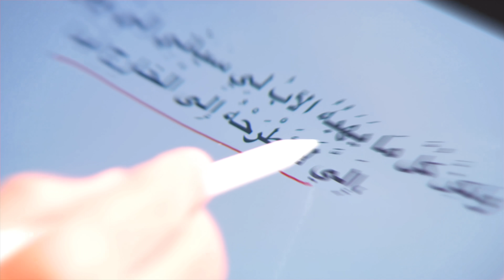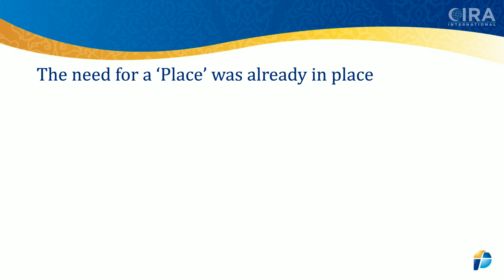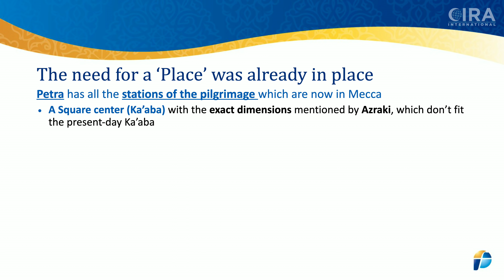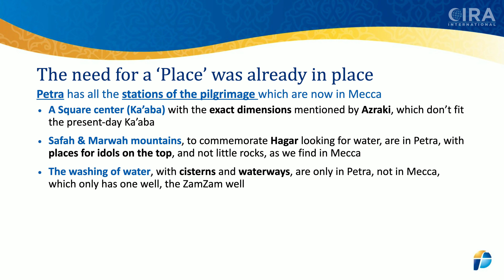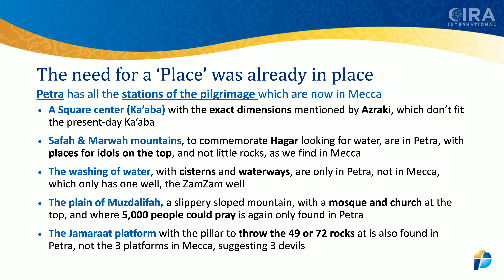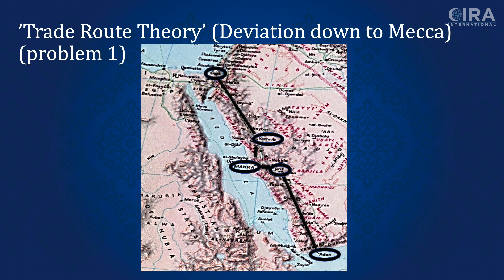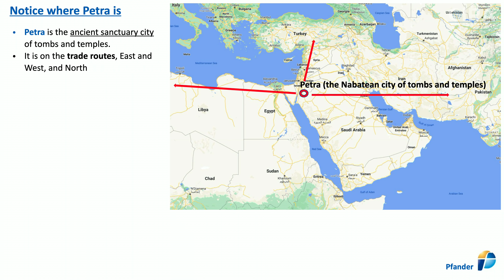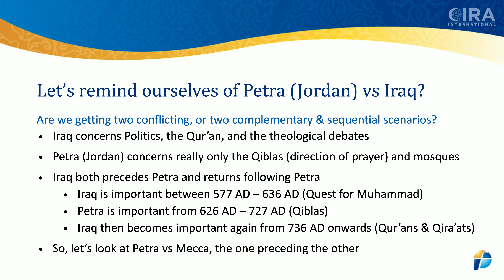Mecca is Insignificant - The Search for Muhammad - Episode 15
Mecca is regarded as the historical center of Islam and its traditions, yet Mecca is only a shadow of the great northern city of Petra which was the religious center in the ancient world. Likewise, the Islamic pilgrimage was also simply a copy of Petra’s religious practices while the Qur’anic Arabic also proves to originate in Petra. These facts again point to the many discrepancies of the Islamic traditions which are based much too far south than the historical data allows. Watch as Al Fadi and Dr. Jay discuss the historical significance of Petra and the historical insignificance of Mecca.